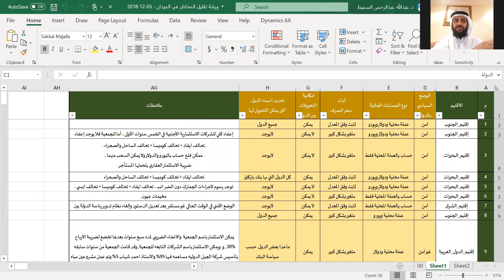حلول وقفية لأزمات افريقيا تجربة جمعية العون المباشر د عبدالله السميط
ضمن سلسلة الأمسيات الوقفية الرمضانية والتي ينضمها منتدى الحوار الوقفي بإشراف المعهد الدولي للوقف